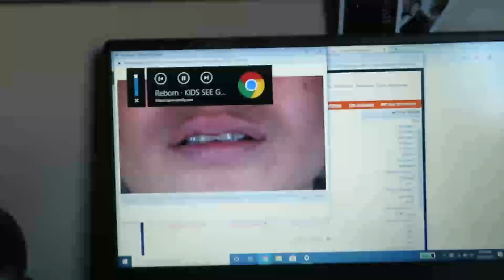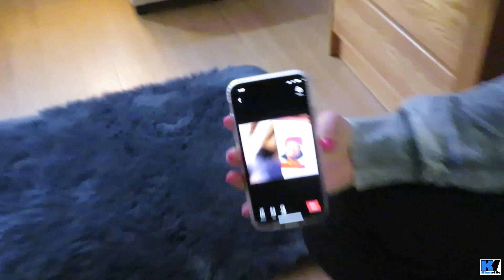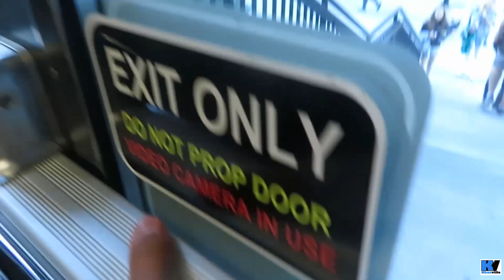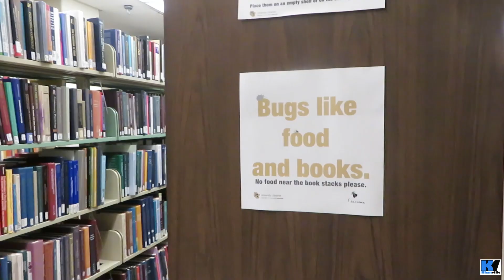DORM DAYS: BREAKING INTO THE LIBRARY!!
Welcome to Khanville.
Make sure to smile while you're here.